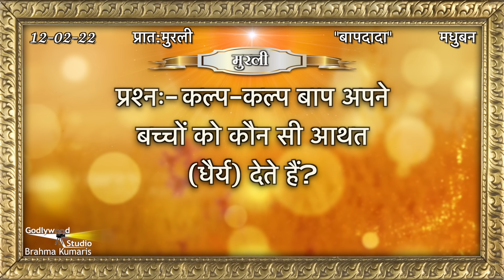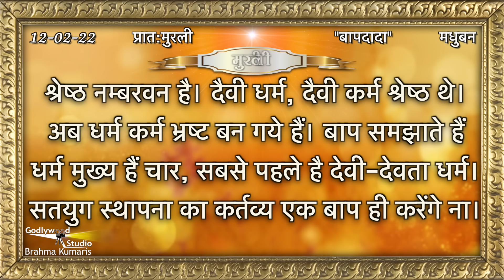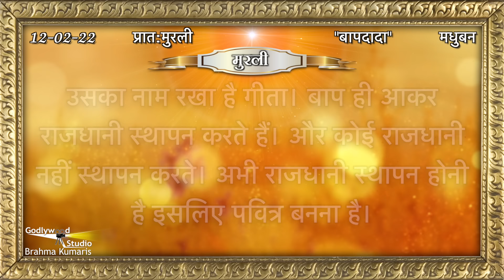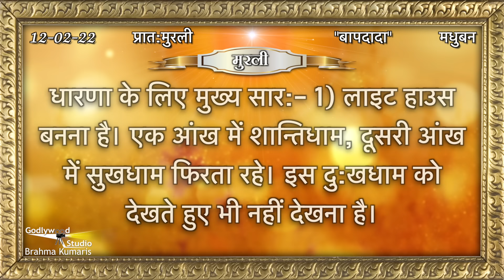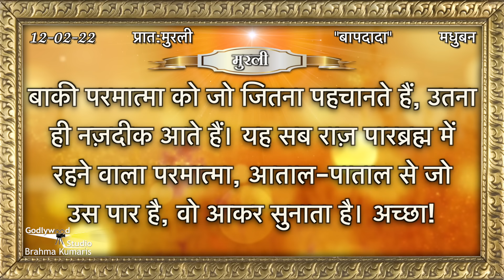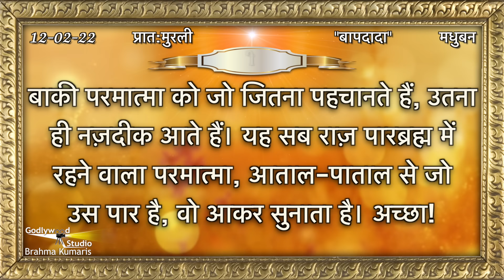Aaj Ki Murli | 12 February 2022 | आज की मुरली | 12-02-2022 | Today Murli | Daily Murli with Text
murali
murli today
murali murali
murli aaj ki
today murli
bk murli
brahmakumari murli
murali brahmakumari today
murali today

Organizer: Brahmakumaris

12  February 2022 Murli,
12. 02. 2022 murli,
12  February ki murli,
12  February 2022 ki murli,
12  February ki murli,
12  February 2022 ki sakar murli,
12  February ki sakar murli,